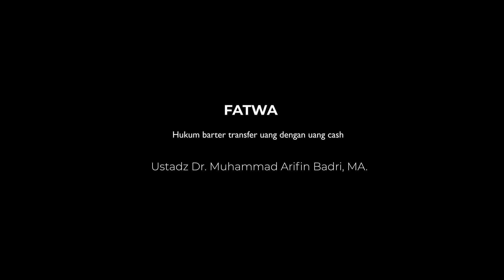350 Hukum Barter Transfer Uang Dengan Uang Cash - Dr. Muhammad Arifin Badri, M.A. حَفِظَهُ اللهُ